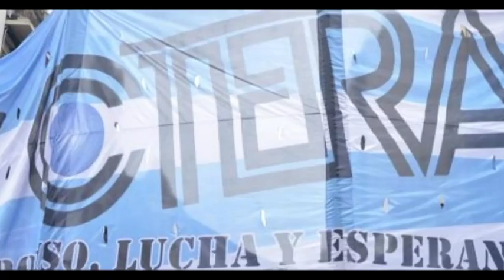Carlos Wagner - AMSAFE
Situación actual del gremio Pcial. y  CTERA